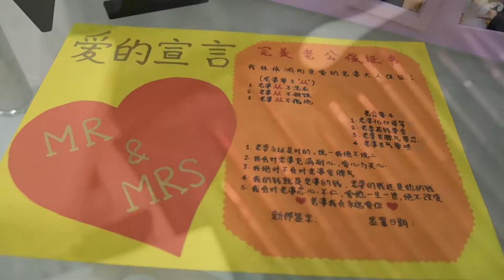Wei Hong & Jeniffer Wedding SDE